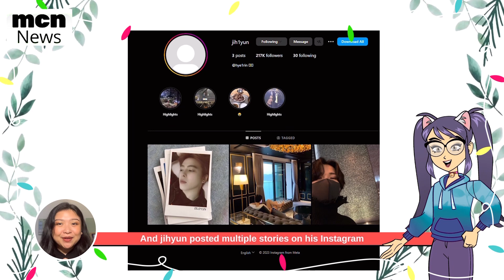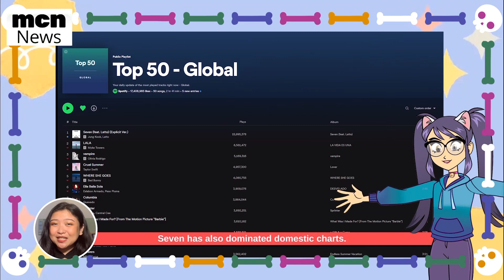Jungkook & Jimin Arrive at SiriusXM Radio Show in NewYork for Interview Elvis Duran Seven BTS live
Jungkook Hangout with Jimin in Newyork, Jimin at Tiffany and Co Event
Jungkook live in Newyork with Jimin on weverse, jungkook live
Jungkook interview at GMA, jk talking about bts
Jungkook Full Seven Live Performance on GMA, Jungkook with Jimin and Latto, Jungkook Seven MV

Jungkook Hangout with Jimin in Newyork
Jungkook Seven MV with Latto, Jungkook with Han Sohee and lattoo
Jungkook at GMA Good Morning America 14th July Seven Live Concert Performance at Central Park Newyork, Jungkook Seven Behind the Film Recording Seven Jimin Tiktok Dance Challenge with  Shinee Taemin on Hard Sing